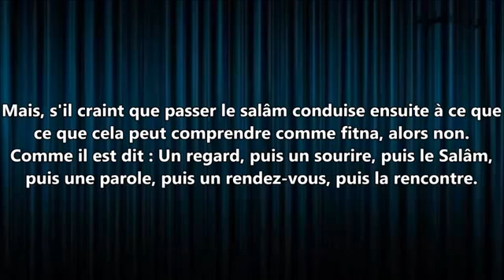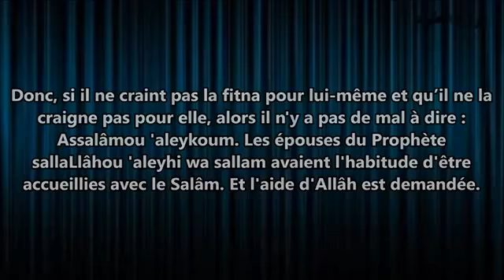Le comportement de la femme lors des salutations avec les hommes Shaykh Mouqbil